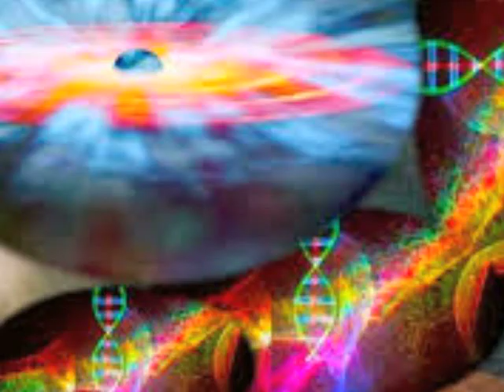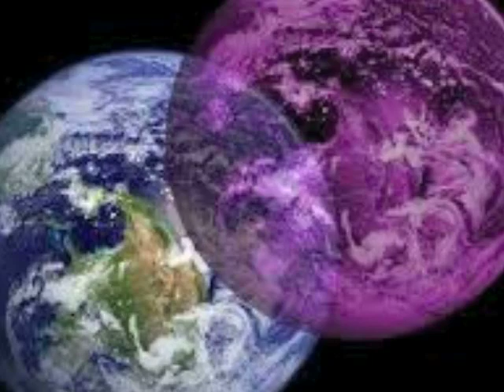In A Path of Divinity Galactic Federation of Light Centaurian Anitheiess Jackson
The balance which is restored inside of you then
Expands into a new path of greatness, the pureness
That then exists inside of you is a gracious transition
Into more pure states of being, generating a stronger
Vibration remains endless, the continual assistance

That opens up a new height of magnification to
Embrace, with a ushering in of a dawning of
Awakening, clear in a rise in determination to open
Up a new layer of focus for your ascension process
Clear in my mission to greet you more on your light

Paths of activation, clear in my intention to guide
You more into completion, the inner resonance which
Keeps up with your processing of more downloads, all
In your soul remains a steady upwards path of
Mobility, the clear and receptive energy of being source

Energetically here, forever, in a path of divinity, simply

To refresh you as you are ingesting more purity
All from your soul recognition more on your roles
A fresh and consistent path of elevation, into more
Completed light missions, all for a harmonious
Vibration, the stillness inside of you keeps up

With a mode of expansion, from the depths of
Your conscious creations, spirals in more light codes
So that you are in the knowing nature of your true
Self, with more practice, with more service, in a
Risen frequency, continuously in your healing vibes

Piano Hip Hop Beat Trunks Instrumental Produced by Haaru